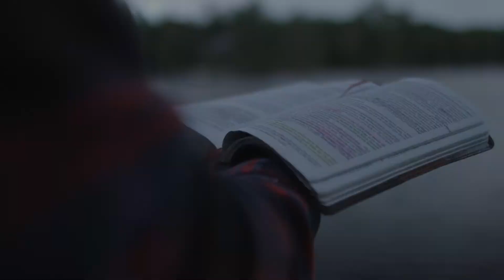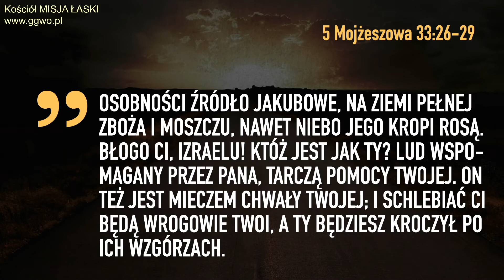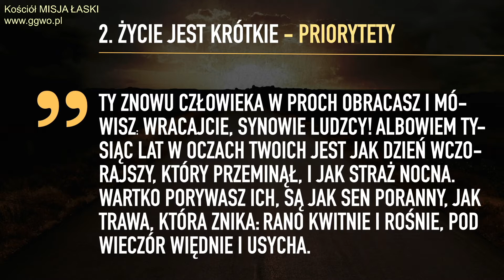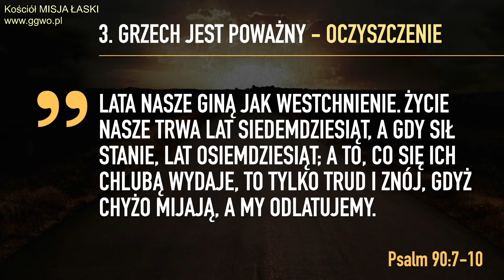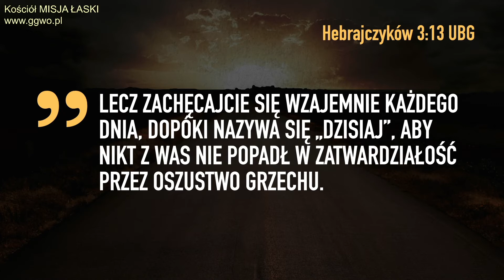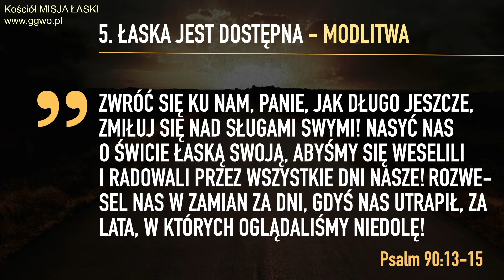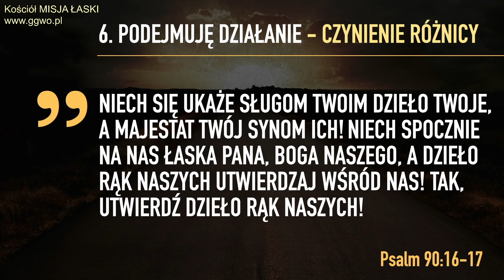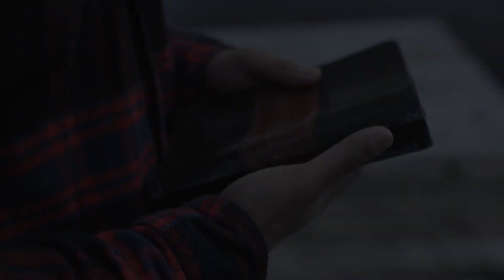2020.12.06 - Z ODWAGA W PRZYSZŁOŚĆ cz.2 - DRUGA PARA OCZU - Pastor Maciek